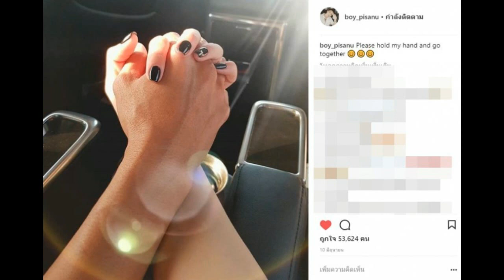บอย พิษณุ เปิดวาร์ปแฟนสาว เจ้าของมือปริศนา แท้จริงคือสาวฝรั่งสุดแซ่บ เหมาะกันมาก!!